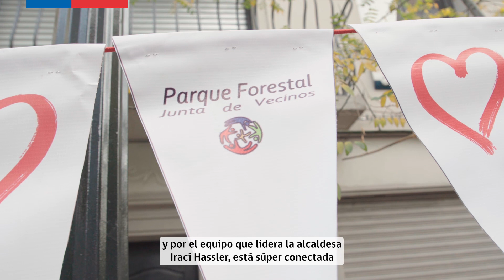Lanzamiento del programa PRBIPE Barrio Lastarria, región Metropolitana.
Damos inicio a los trabajos de recuperación de las fachadas de innmuebles emblemáticos y patrimoniales del sector del Parque Forestal.
Esta iniciativa, en colaboración con la @munistgo, es apoyada por el Programa Revive Barrios de @subdere.chile 🙌